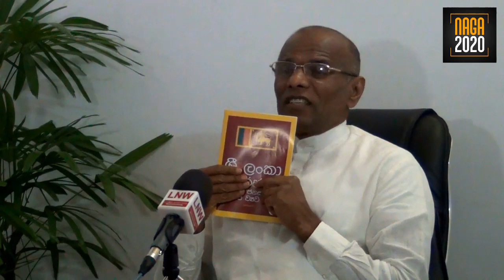ව්‍යවස්ථාව පිළිබඳ නැගෙන ප්‍රශ්නවලට නාගානන්දගෙන් පිළිතුරැ - පටිගත කරන ලද වැඩසටහනකි